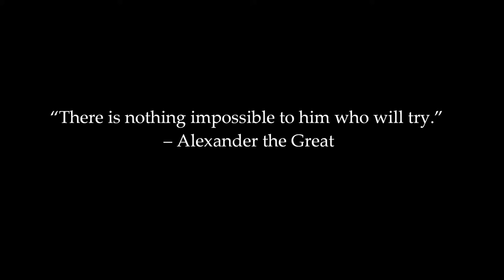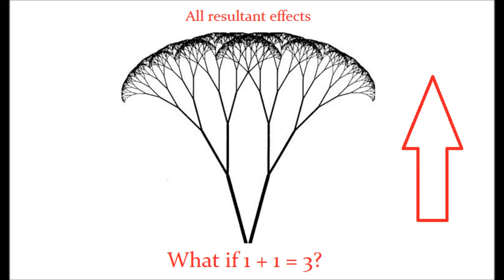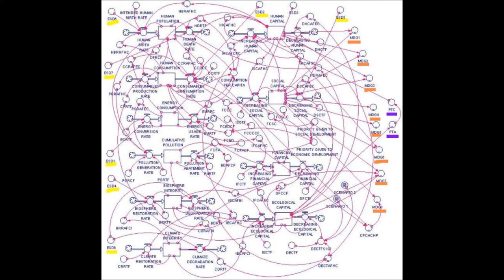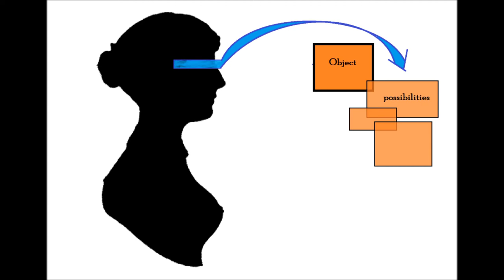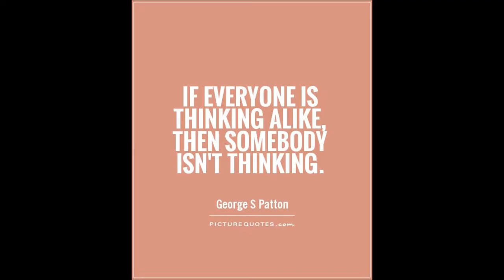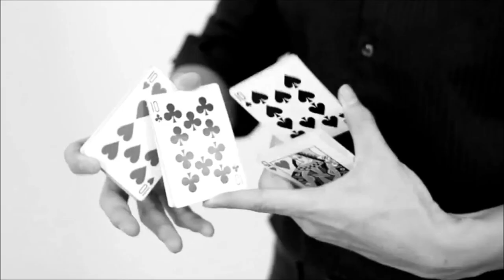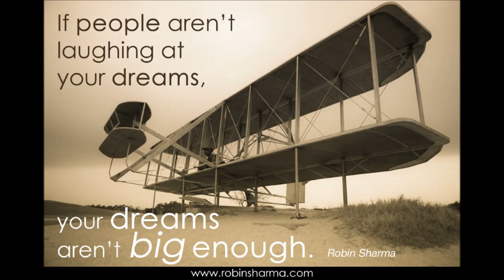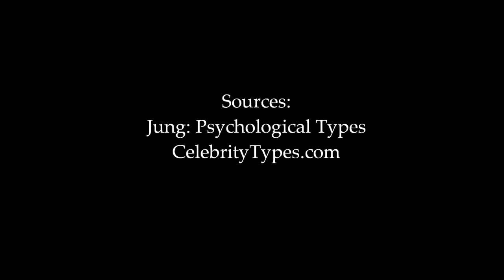The Sixteen Types: ESTP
Here you are! Enjoy!
Part II of the NFJ/NTP video should be ready sometime this coming Saturday!